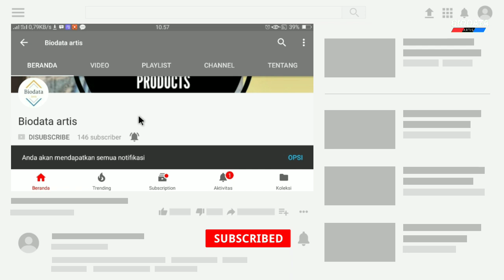Biodata natasha wilona vs cut meyriska , mana yang paling cantik ★ Artis Indonesia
Biodata natasha wilona vs cut meyriska mana yang paling ★ Artis Indonesia

Biodata cut meyriska inilah topik utama yang akan chanel biodata artis bagikan kali ini ditambah dengan Biodata natasha wilona untuk dapat kita jadikan sebagai perbandingan manakah yang lebih banyak disukai oleh para netizen sekarang ini dengan itu tentunya kita akan dapat mengetahui tentang Profil cut meyriska lebih dalam lagi.

Pembahasan soal profil natasha wilona memang bukan hal yang baru karena sudah banyak kita jumpai diinternet yang membahas soal natasha wilona itu sendiri ataupun soal cut ratu meyriska, namun disini yang membahas secara langsung belum ada, dan untuk suami cut meyriska yaitu roger danuarta sedangkan untuk pacar natasha wilona belum dapat kami konfirmasi

Sedangkan mantan pacar cut meyriska sekarang adalah roger danuarta karena ia sudah menjadi suaminya yang sah, untuk agama natasha wilona adalah kristen sedang agama cut meyriska adalah islam

Lihat juga video kami yang lainnya disini

Biodata natasha wilona vs cut meyriska